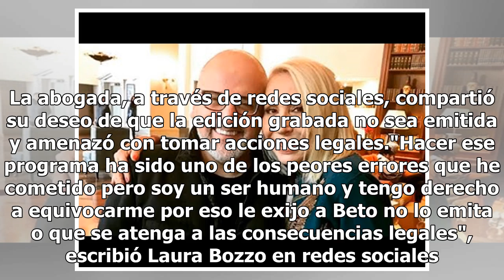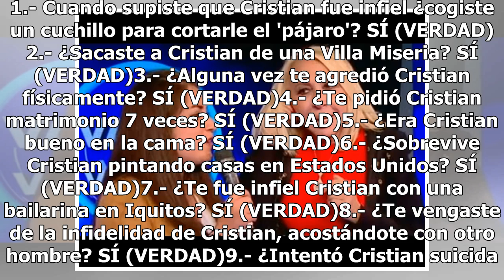Laura Bozzo tras exigir la cancelación de El Valor de la Verdad: "Me arrepentí, pero al verlo me ...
Laura Bozzo tras exigir la cancelación de El Valor de la Verdad: "Me arrepentí, pero al verlo me sentí muy orgullosa"